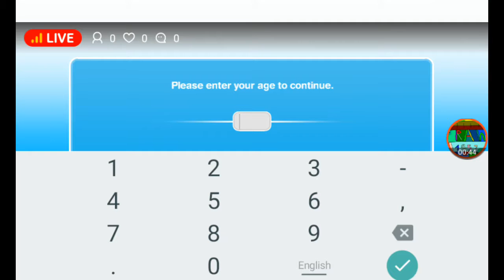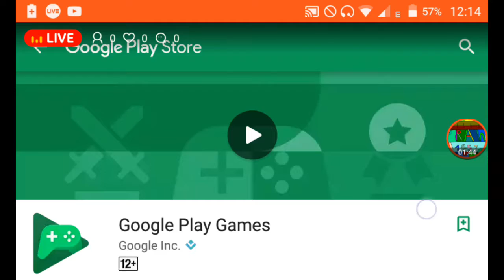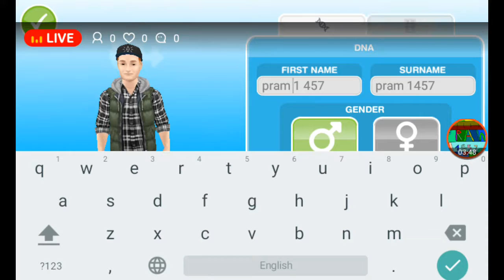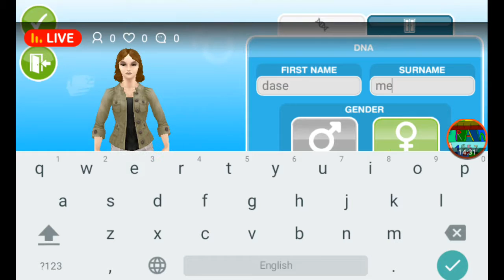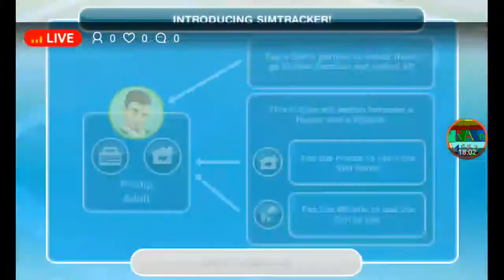the sim freeplay(live)pram 1457